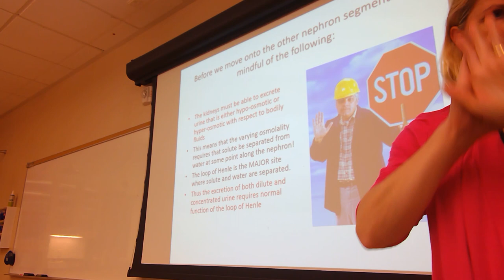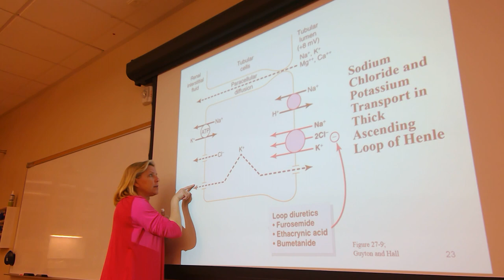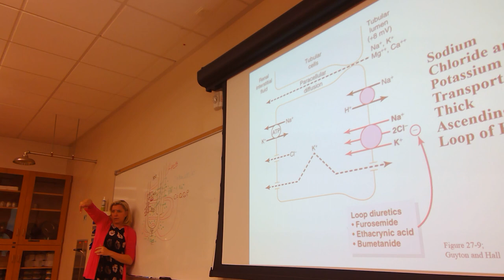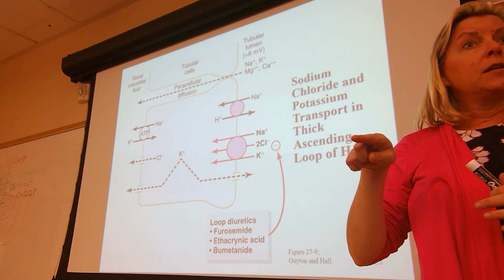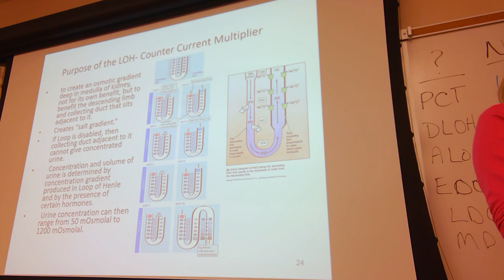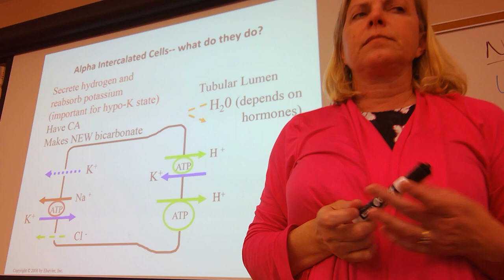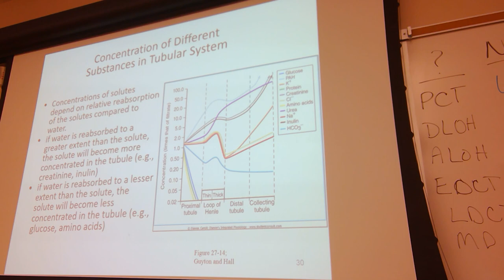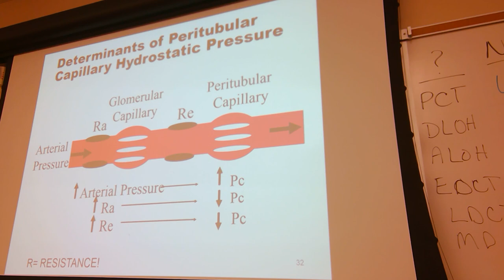Renal Physiology II part B